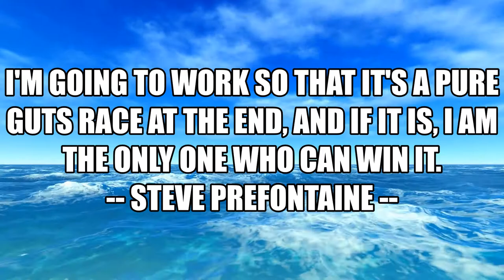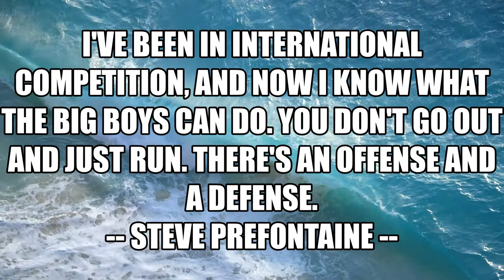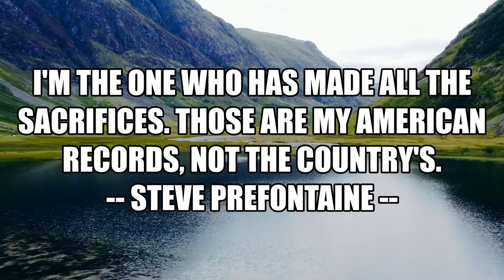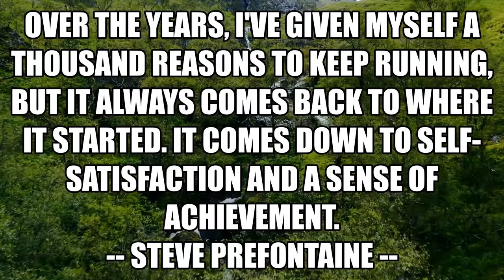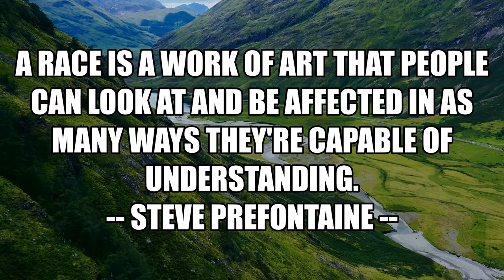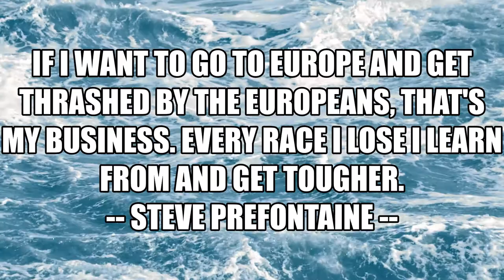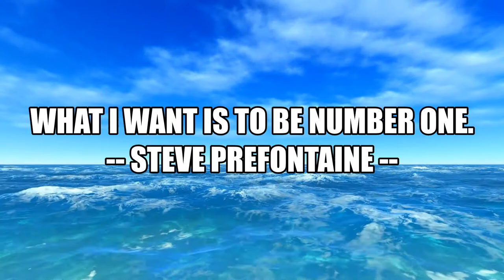Inspirational Quotes from Steve Prefontaine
Inspirational Quotes from American long-distance runner | American long-distance runner Steve Roland "Pre" Prefontaine | American records holder Steve Prefontaine | American professional runner Steve Prefontaine | Inspirational Quotes
Steve Roland "Pre" Prefontaine was an American long-distance runner who competed in the 1972 Summer Olympics. While running for the Oregon Track Club, Prefontaine set American records at every distance from 2,000 to 10,000 meters, as he prepared for the 1976 Olympics.
Steve Prefontaine lived between January 25, 1951 and May 30, 1975.

greatest quotes of Steve Prefontaine 2021.
famous words of Steve Prefontaine.
famous sayings of Steve Prefontaine 2021.
inspirational quotes of Steve Prefontaine 2021.
Steve Prefontaine Quotes 2021.
American tennis player 2021.
American long-distance runner Quotes 2021.
American runner Quotes 2021.
American long-distance running records hoder Quotes 2021.
motivational quotes of Steve Prefontaine.
motivational quotes of Steve Roland "Pre" Prefontaine.
inspirational quotes of Steve Roland "Pre" Prefontaine.
2021 famous sayings quote
inspiration motivation
video 2021 videos.
film inspiration by Steve Prefontaine.
inspiration from Steve Prefontaine.
inspiration Steve Prefontaine.
inspiration from Steve Roland "Pre" Prefontaine.
inspiration Steve Roland "Pre" Prefontaine.
Steve Prefontaine.
Steve Roland "Pre" Prefontaine.
1) Inspirational Quotes
2) Inspirational Videos
3) Inspiration from Famous People
4) Inspiration from world-famous personalities
5) Inspiration from real Heros
6) Motivation
7)Motivational video
8)Motivational Quotes
9) Motivation Quotes of famous people
10) Motivation to live better
11) Motivation to do something in life
12) Motivation and inspiration to be a good person

All the videos, footage, photos, and audios are used for venting the script and they are taken from various trusted sources labeled as Copyright Free / No Copyright / Royalty Free / Free for Commercial Use / GPL (General Public License) content which doesn't compulsorily require credit be given, at the same time, INSPIRATIONAL QUOTES do not claim copyright ownership for the media used in this video. We thank the original creators for providing these excellent free media. We carefully check all media and script before uploading the video. Even after,